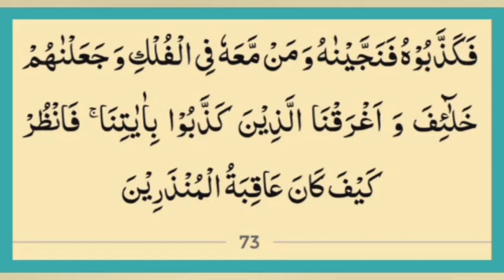ayat 73 Suratul Yunus with Urdu and English - Qari Muhammed abdul Mannan, Hyderabad, India